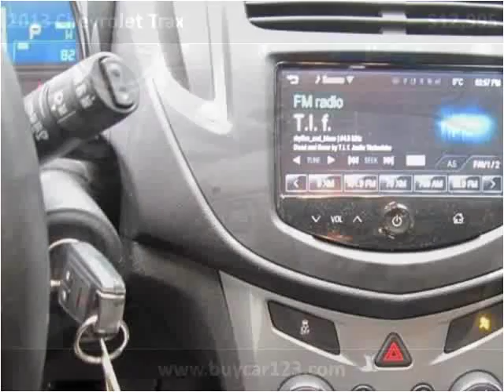2013 Chevrolet Trax Used Cars Vancouver BC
This 2013 Chevrolet Trax is available from Buy Car 123.